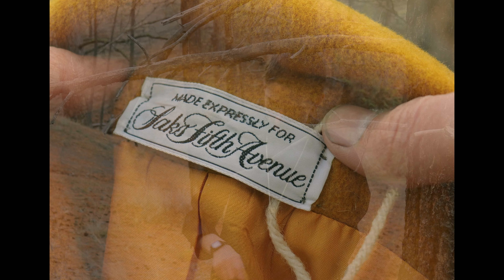the little things - A Short Film ( Directed by Haller. )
🎬 "The Little Things" - A Short Film by Haller
📽 Directed by the Multitalented Daniel Haller 🎥
🌟 Starring the Remarkable Maya the Dog 🐾
🔥 Exclusive on shotbyhaller Channel 🔥
👏 Celebrating Daniel Haller's Outstanding one man film crew
🐶 Witness Maya's Unforgettable Acting Debut 🌟

Join us in a cinematic journey that will tug at your heartstrings! "The Little Things" is an rollercoaster, a short film directed by the one and only Daniel Haller. With breathtaking visuals and a compelling storyline, Haller has poured his heart and soul into this project. It took him  whole 30 mins to make.

And let's not forget Maya, the canine sensation, who delivers a performance that's bound to leave you in awe. 🐶❤️

In this special presentation on the shotbyhaller channel, we honor the dedication and talent of Daniel Haller. From directing to editing, he's done it all on his own, proving that one person can create something truly extraordinary. 👏🎬

🎥 Dive into the world of "The Little Things," and prepare to be moved by a story that celebrates life's simplest, yet most profound moments.